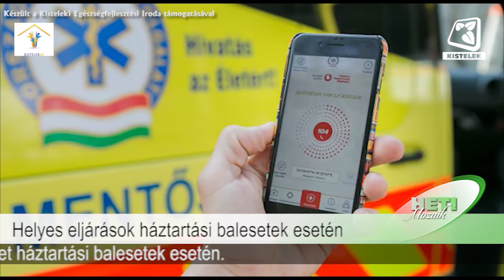Heti Mozaik 2020.06.05.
Benne:
- Helyes eljárások háztartási balesetek esetén
- Sarokkoncert koncertsorozat
- Felszentelték az új lélekharangot Pusztaszeren
- Válltorna gyakorlatsor